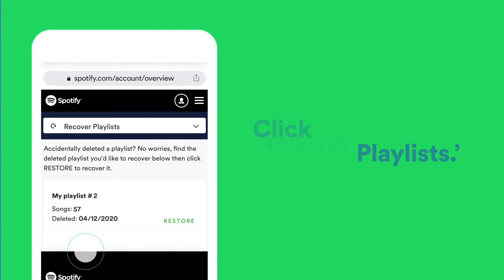How to recover deleted Spotify playlists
Want to recover deleted playlists on Spotify? You can get back any playlist removed in the last 90 days.

To add them back:

2. Choose 'Recover playlists' from the dropdown menu.
3. Go to the playlist you want to recover and tap RESTORE.